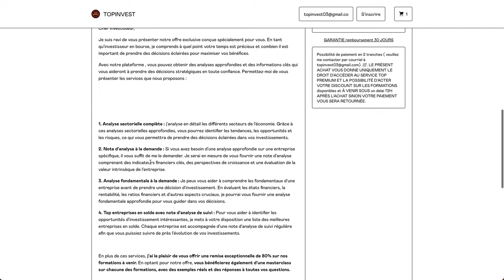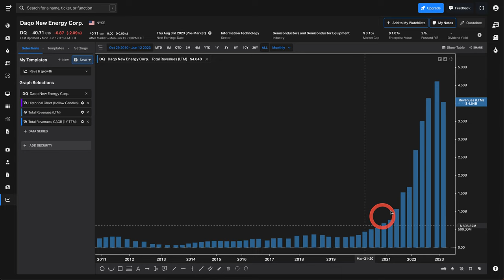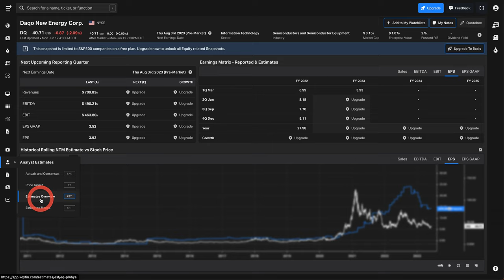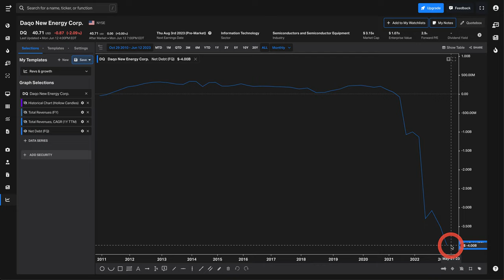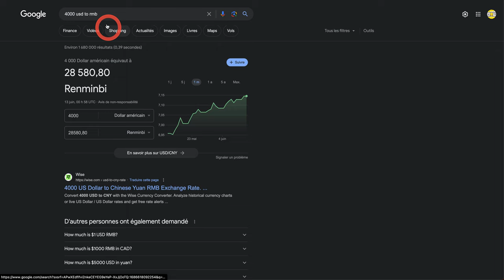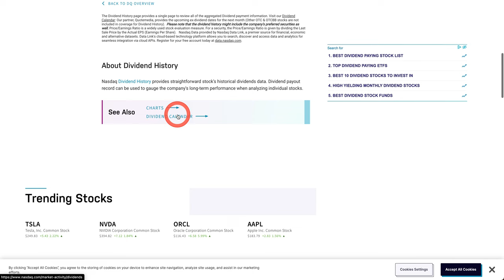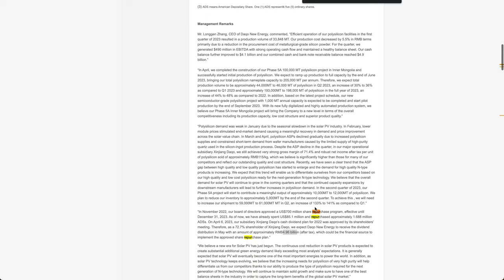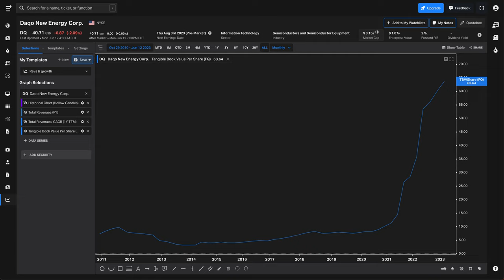DAQO NEW ENERGY | LE DEAL DU MOMENT ?